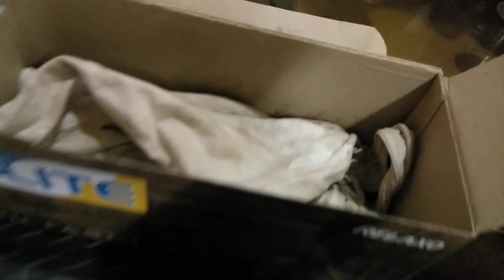How to take care of a pet baby squirrel?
We found these tow baby squirals at our home. Their mom abandaned them. We waited for one week but their mom did not return. Now we have adopted them and  taking good care of them.